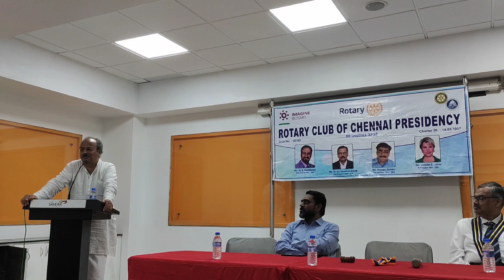Sevalaya Murali speech at the Rotary Club of Chennai Presidency